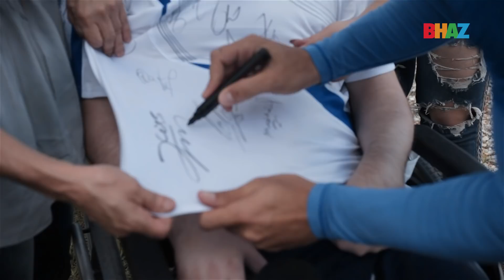Leilão de quadro autografado do Arrascaeta - "Um quarto acessível para Paulinho"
O jogador do Cruzeiro, De Arrascaeta, entrou na campanha “Um quarto acessível para Paulinho” e assinou um quadro com sua imagem para leilão. Para participar e dar o seu lance, entre na matéria.